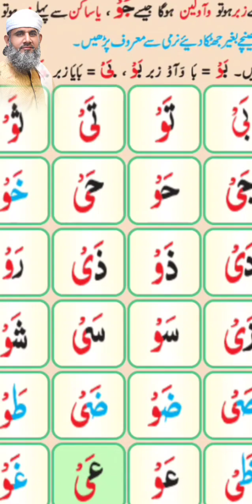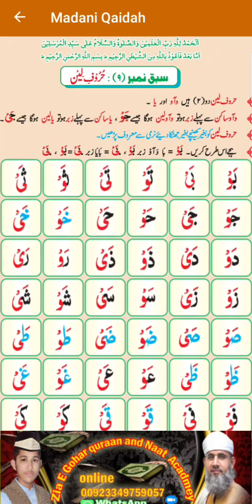Muhammad Ayub Sabir Madani Qaida No.# 9